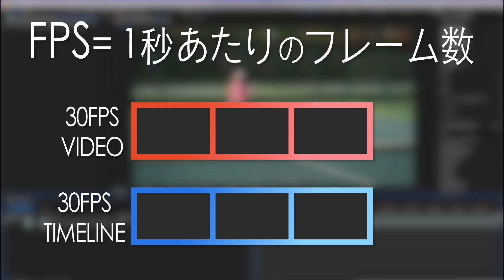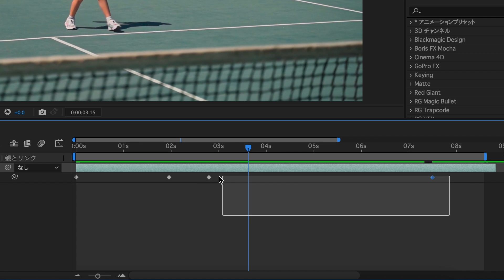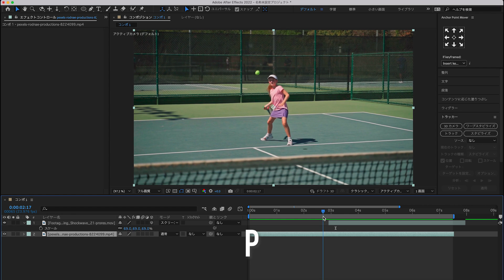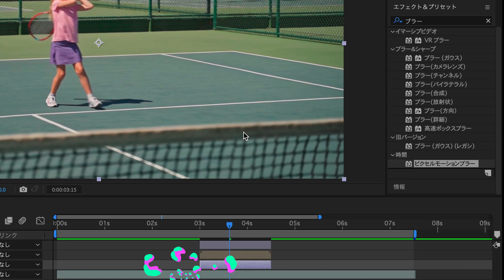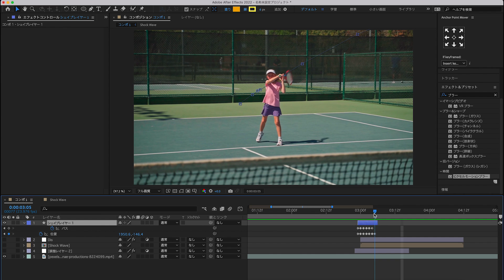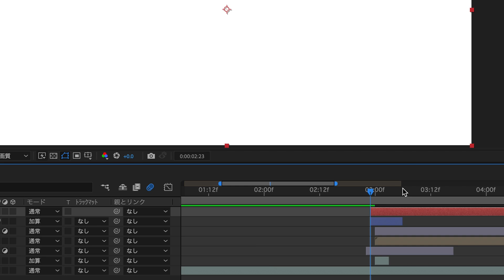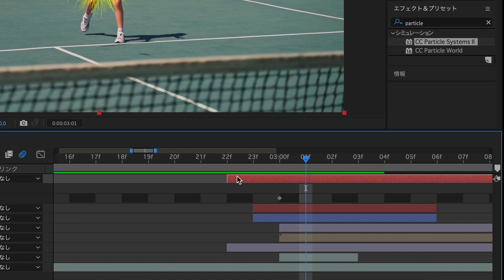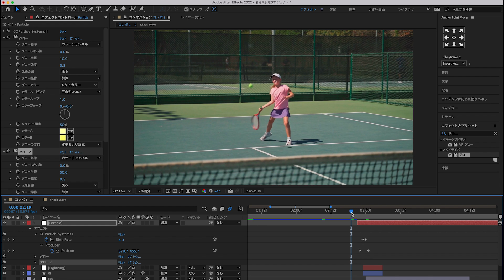段階的に合成するVFXの基本 / After Effects CC2022 使い方講座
🗂使用素材

⚔関連動画⚔
透明のショックウェーブを作る

📕参考書籍

📘【チャプター】
0:00 内容紹介
0:30 フレームレートの説明
1:10 タイムリマップ使用可能
3:40 エフェクト素材を合成
5:49 透明のショックウェーブを作る
7:27 ピクセルモーションブラー
7:56 シェイプから炎を作る
9:44 光の照りを加える
10:57 稲妻(高度)を追加
13:12 パーティクルを加える